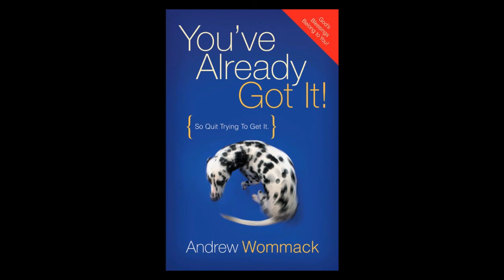You've Already Got it 1